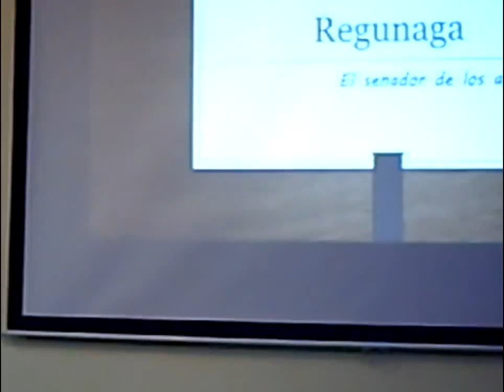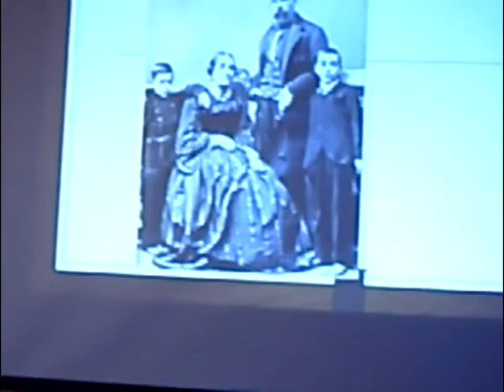REGÚNAGA. EL SENADOR DE LOS ABISMOS. PROF. ALDO SOLÉ - La Macana "Corazón del Mundo"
A 8 km de Pueblo La Macana, Florida, Uruguay en el año 2016 se realizó la primera jornada de Geohistoria Regional. Se desarrolló por iniciativa de Grupo Identidad Florida, siendo el Centro Cultural Florida la sede de la rica jornada dedicada a compartir ponencias sobre pagos chicos. Vemos la exposición del profesor Aldo Solé titulada "Regúnaga. El Senador de los abismos"". Actualmente se planifica la séptima jornada ha realizarse en Nico-Batlle.